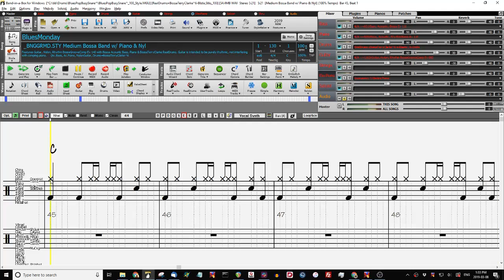Deleting note jumps to middle 1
jumped 2 bars